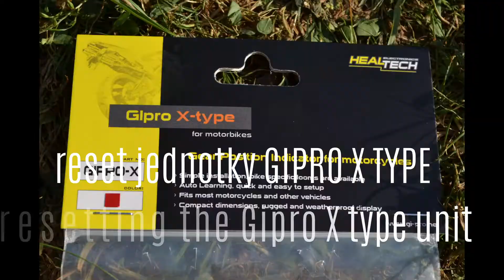GIPRO X type unit resetting - resetování jednotky typu GIPRO X (ENG subs)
Krátké video, jak resetovat jednotku GIPRO X type ( 1. generace )
Short video how to reset GIPRO X type unit (1st generation)